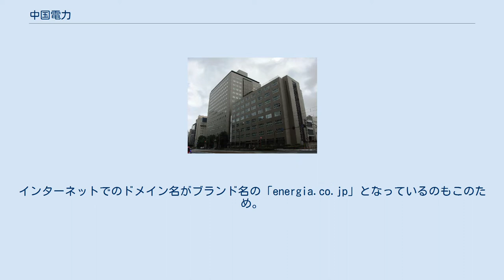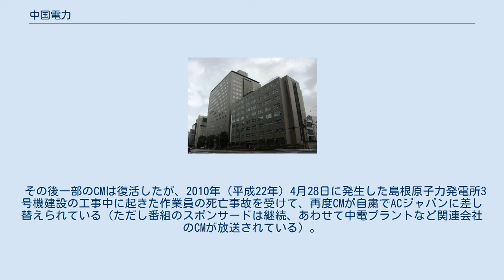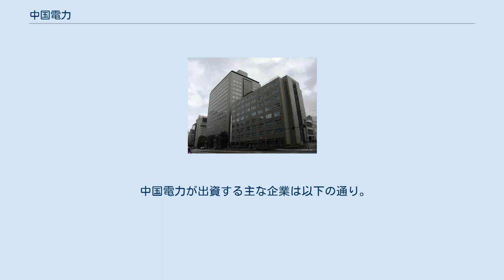中国電力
中国電力株式会社（ちゅうごくでんりょく）は、広島県広島市に本社を置く電力会社。
 ブランド名は「EnerGia」（エネルギア：ラテン語でエネルギーの意）。
 略称として中電（ちゅうでん）や、中国電、あるいはブランド名のEnerGiaが使われている。
ただし中電と言うと、全国的には同社より規模の大きい電力会社である中部電力の略称として用いられることがほとんどであり（ドメイン名「chuden.co.jp」も中部電力のもの）、中国地方以外では、中国電力は「中国電」、中部電力は「中部電」と表記されるのが一般的である。
インターネットでのドメイン名がブランド名の「energia.co.jp」となっているのもこのため。
 ブランドスローガンは「いいことプラス　EnerGia」。
 中国電力は山口県営の電力事業などをもとに発足した経緯から、山口県が大株主となっている。
かつては外郭団体である財団法人山口県振興財団を通じて13.72％の株式を保有する筆頭株主であったが、山口県の機構改革に伴う2012年3月末での同財団の解散に合わせて一部の株式を売却し、保有比率を下げている。
 合計 107箇所、1153万1995kW（2020年3月31日現在） 92箇所、290万4945kW 12箇所、780万1050kW（関連会社経営の発電所除く） 関連会社運営 1箇所（建設計画中1箇所）、82万kW 2箇所、6,000kW 火力発電所 2箇所、23万5000kW 変電所は、2020年（令和2年）4月、中国電力ネットワークに移管した。
 営業所は、2020年（令和2年）3月まで中国電力に存在した組織である。
同年4月、中国電力ネットワークの発足時に、同社に移管され、同社のネットワークセンターとなった。
 電力所は、2020年（令和2年）3月まで中国電力に存在した組織である。
変電所、水力発電所、送電線の工事・保守・点検業務を担っていた。
 2006年（平成18年）10月以降、俣野川発電所（土用ダム）「安全データ捏造事件」をはじめとして不祥事が相次いだことから、2007年（平成19年）3月いっぱいまでCMを自粛、スポンサー紹介等から「いいことプラス」が抜け、CMがACジャパンのCMに差し替えられていた（ただし番組のスポンサードは継続、また中電プラントなど関連会社のCMが放送された）。
 その後一部のCMは復活したが、2010年（平成22年）4月28日に発生した島根原子力発電所3号機建設の工事中に起きた作業員の死亡事故を受けて、再度CMが自粛でACジャパンに差し替えられている（ただし番組のスポンサードは継続、あわせて中電プラントなど関連会社のCMが放送されている）。
2010年10月より再びCMを再開した。
 2011年3月11日に発生した東北地方太平洋沖地震（東日本大震災）に伴い、以下の番組での中国電力の番組提供は行っていなかった。
また、発生後しばらくは該当する番組でのCMの放送は行わず、CMはすべてACジャパンに差し替えられていた。
提供クレジットを自粛の上、節電のお願いを伝える社告形式のCM等が放送されていた。
 準広域圏（岡山・香川）サービスエリアの関係で、ブロックネットのテレビ番組は基本的には四国電力送配電の供給区域である香川県にも放送されている。
ただし、香川県にも中国電力ネットワークが電力供給を行う区域は存在する。
 中国電力が出資する主な企業は以下の通り。
ここでは放送事業者を記載する（出資比率は2011年3月31日時点）。